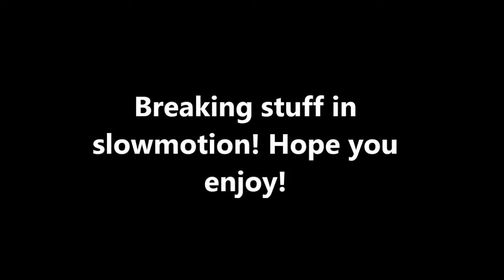Slow Motion Breaking - Soda cans and other stuff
Cole and Special Guest Aubrey break some stuff in sloooww mooootion